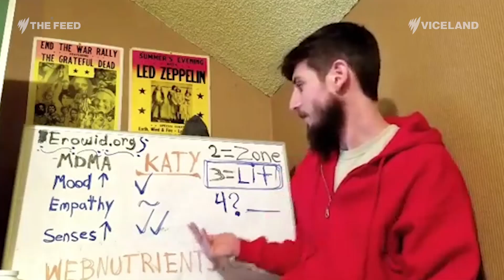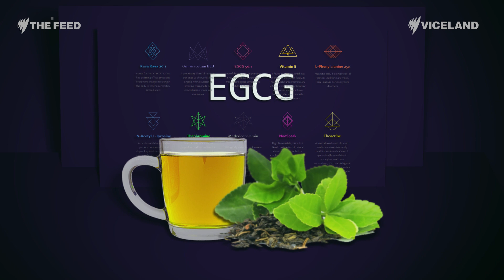Legal High - The Feed